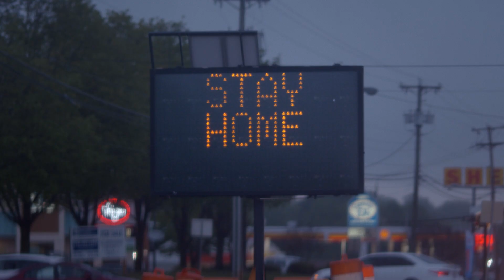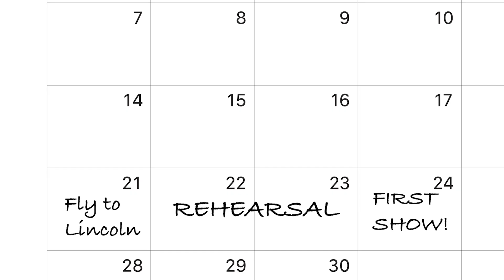The Last Band on Stage | Official Trailer | Chicago Band Documentary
In Theaters and on VOD September 30 - Pre-Order on iTunes

March 14, 2020. Chicago is the last band playing in the U.S. as COVID lockdowns begin. The Last Band on Stage tells the incredible story of how the 55 year-old band survived a pandemic that stopped the world in its tracks.

Directed & Produced by Peter Curtis Pardini
Narrated by Joe Mantegna
Cinematography by Kevin Schlanser
Distributed by Gravitas Ventures

Welcome to the official YouTube channel for the band Chicago – the YouTube home of Chicago’s numerous 70s and 80s hits like “If You Leave Me Now,” “You're the Inspiration,” and “Hard To Say I’m Sorry / Get Away,” among many others.

Chicago is one of the longest-running and best-selling groups of all time. Lifetime achievements of the legendary “rock band with horns” include being inducted into the Rock & Roll Hall of Fame, two Grammy Awards® and two American Music Awards. Record sales top 100M, including five #1 albums and 11 #1 singles.